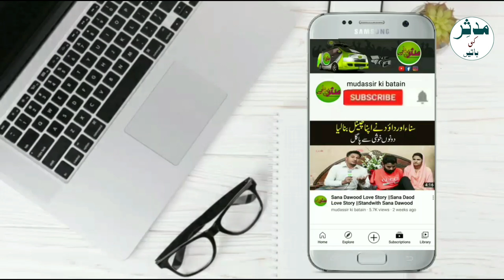eid funny video fardoss ashiq awan meme